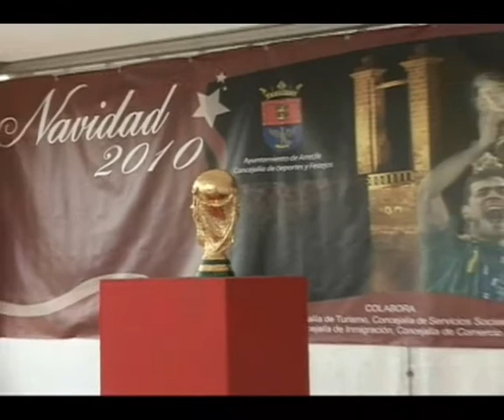Expectación en Arrecife por la llegada de la Copa del Mundo que ganó 'la Roja'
La Copa del Mundo de fútbol que España ganó en julio en Sudáfrica ya está en Arrecife. Con la presencia de numerosos chinijos acompañados de sus padres en el salón de actos del Archivo Municipal, se presentaba ante todos los lanzaroteños el trofeo que 'la Roja' se llevó en Sudáfrica el pasado verano.

Agencias
[Lunes, 13 de diciembre de 2010] [18.50]

La Copa llegó al Ayuntamiento custodiada por el vicepresidente de la Federación Interinsular de Fútbol, Daniel Pita, y el presidente de la Delegación Insular de Fútbol, José Antonio Valido, desde la isla de Fuerteventura.

En el comité de bienvenida estaban, además del alcalde de Arrecife, Cándido Reguera, y el concejal de Deportes, Eduardo Lasso, los ediles Pedro de Armas, Gabriel González, Isabel Mesa, Ángela Hernández, Joel Delgado y José Carmelo Santana, entre otros.

La Copa del Mundo de Fútbol permanecerá expuesta hasta el martes a las cinco de la tarde en la carpa habilitada junto a la pista de patinaje, situada en el parque José Ramírez Cerdá. Allí, todos los lanzaroteños y aficionados al fútbol en general podrán disfrutar y contemplar de cerca el trofeo.

El Ayuntamiento de Arrecife destacó que a lo largo del torneo "más de 10.000 personas" participaron en las quedadas organizadas en el Charco de San Ginés y en la playa del Reducto.

A primera hora de esta tarde ya esperaban en el parque José Ramírez Cerdá las primeras personas en la cola para acceder a la exhibición y tener la oportunidad de ver el trofeo y poder fotografiarlo.